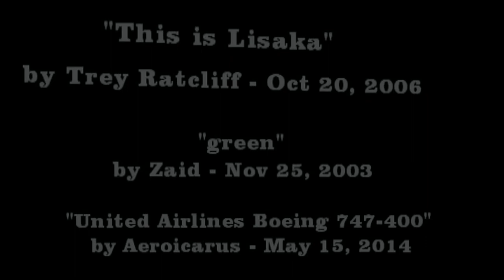Muhammad Na'im Khalid: Immigrant Stories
Muhammad talks about his songket, which he brought with him when he moved from Malaysia to the United States to attend the University of Minnesota.

immigrantstories.umn.edu